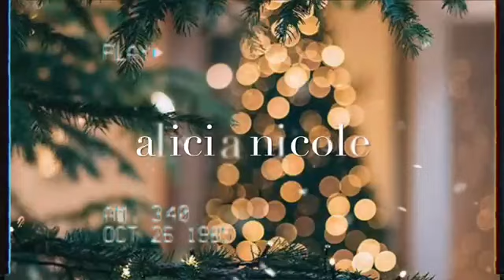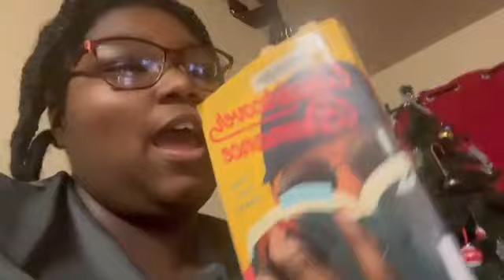VLOGMAS DAY 16 || super rainy day